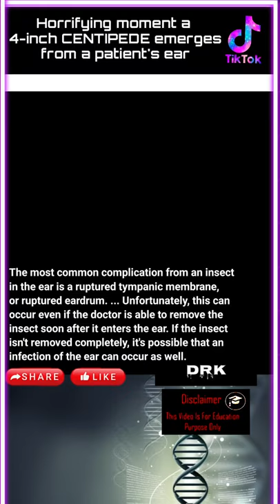Gruesome moment centipede is removed from man's ear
What happens if a centipede goes in your ear?
The most common complication from an insect in the ear is a ruptured tympanic membrane, or ruptured eardrum. ... Unfortunately, this can occur even if the doctor is able to remove the insect soon after it enters the ear. If the insect isn't removed completely, it's possible that an infection of the ear can occur as well.

How do you know if you have a centipede in your ear?
The insect might still be alive and may be crawling or buzzing, which could cause odd sensations in the ear. Depending on the type of bug, it may also repeatedly bite or sting while it remains trapped in the ear, which can be very painful.

Does centipede really goes in ear?
A:There is no evidence of insects in the ear getting into the brain although it is a popular myth that they can. If one does get in, it has to be smoked out or removed with a simple forceps. It should be no problem to remove foreign objects that do not require a physicians help.

What happens if centipede enters your body?
Summary. Centipedes rarely bite humans, but when they do, it is usually because they feel threatened. Most people will only experience short-term pain, skin inflammation, and redness following a centipede bite. However, some people may be allergic to the venom that the centipede injects into the skin.

Should I kill centipedes?
And yes, that purpose is actually good. House centipedes are known for killing pests in your house that are completely unwelcome. They kill roaches, moths, flies, silverfish, and termites. ... If you want to get rid of house centipedes for good, the trick is to get rid of the food they source on.

Why does it feel like something is crawling in my ear but nothing's there?
A tickling feeling in the ear may signal a condition, such as Eustachian tube dysfunction. Rarely, it may also mean that a bug has gotten inside of your ear.

These creepy crawlers love any areas that are warm and damp, which is why some people may run into them in their basement. However, they're beginning to make an arrival in people's apartments, and even their beds! As appalling as that may be, these little pests are fans of getting into bed with you.